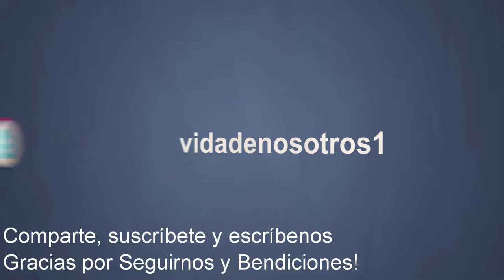Como Hacer Chocolates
Hoy entrevistamos a Maritza Mulero de Marky's Sweets.